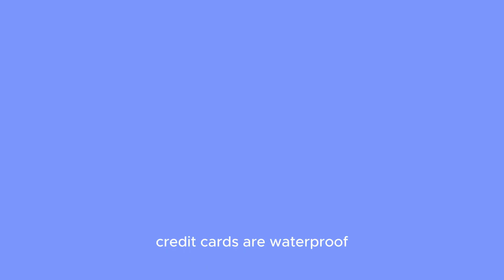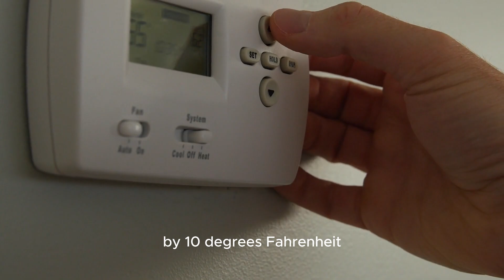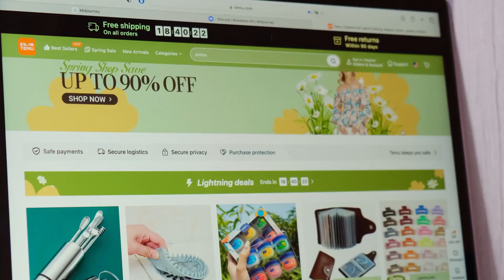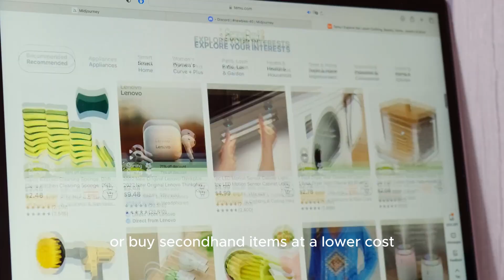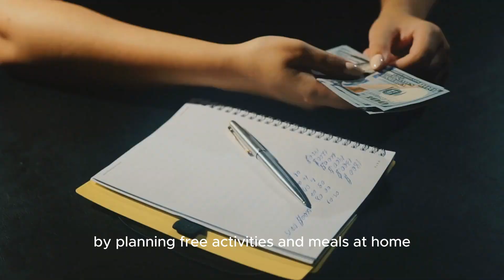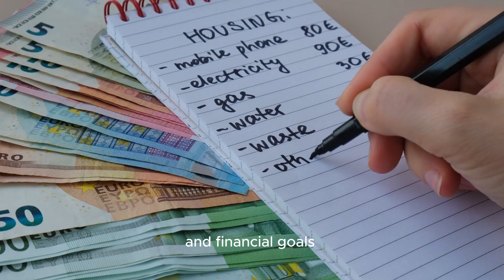Living Like Minimalists: 19 Extreme Frugal Living Tips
Discover 19 extreme frugal living tips that will help you embrace a minimalist lifestyle and save money effortlessly. From freezing credit cards to growing your own vegetables, these tips will transform your approach to spending and help you live a simpler, more financially savvy life.

Time Stamp:
00:00 Intro
00:48 Tips 1 to 19
08:02 Outro